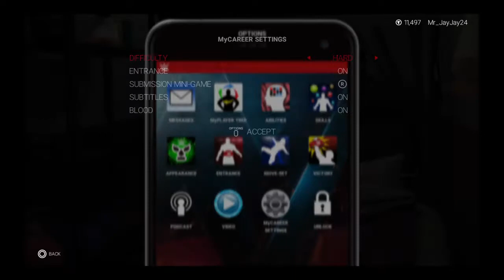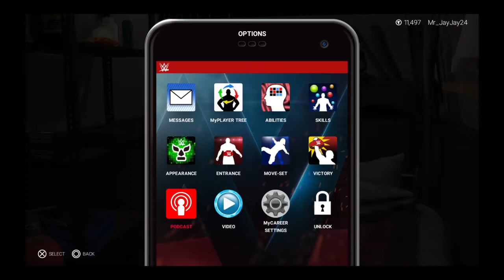Going To Japan!!??!!![WWE 2K19 My Career]